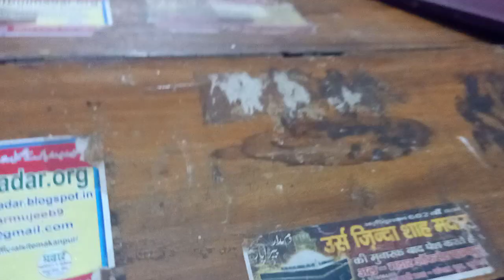Urs_e_Madarul Aalmin At Haweli Sajjadgi Makanpur Halkaey Zikr